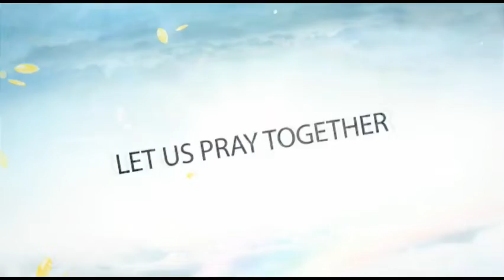Sunday|பொதுக்காலம் 4ஆம் ஞாயிறு மறையுரை| நல்லதைத் தீயது ஆட்கொள்ள முடியுமா? by Fr.Y. Arockiadoss SVD